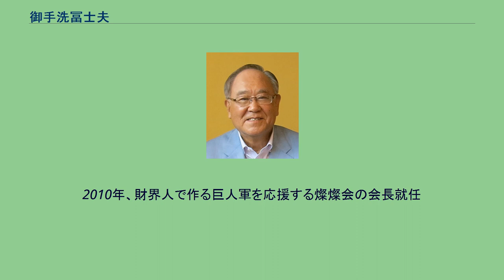御手洗冨士夫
御手洗 冨士夫 御手洗 冨士夫（みたらい ふじお、1935年9月23日 - ）は、日本の経営者・実業家。
第6代、第8代キヤノン社長を経て、同会長。
第2代日本経済団体連合会会長を務め、現在は名誉会長。
内閣府経済財政諮問会議議員。
若者の人間力を高めるための国民会議議長。
鉄道貨物協会会長。
読売新聞グループ本社監査役。
ラグビーワールドカップ2019組織委員会会長。
2020年東京オリンピック・パラリンピック競技大会組織委員会名誉会長。
大分県立佐伯鶴城高等学校から転入して東京都立小山台高等学校、中央大学法学部卒業。
「財界総理」といわれる日本経済団体連合会会長職に私立大学出身者として初めて就任した。
アメリカ勤務が23年間と長く、アメリカ仕込みの合理的経営をキヤノン経営にも持ち込んだ。
社長就任後、キャッシュフロー経営を取入れ、キヤノンの財務体質強化に乗り出す。
事業の「選択と集中」を掛け声として、手初めに液晶ディスプレイや光ディスク、パーソナルコンピュータ事業から撤退、経営資源を利益率の高いプリンター、カメラ、半導体製造装置等に集中させた。
次に生産性の高いセル生産方式をキヤノンに導入、生産性の低下していた工場の生産効率強化に乗り出し生産性向上を達成した。
第一期社長就任前にあった8400億を超える負債を事実上完済し、日本有数のキャッシュフローを持つ企業にまで財務体質を改善、営業利益率などの経営指標も製造業トップクラスにまで押し上げた。
デフレ不況の中キヤノンは純利益で3期連続の過去最高を達成し、2003年、米ビジネスウィーク誌が選ぶ「世界の経営者25人」に選ばれた。
「終身雇用の実力主義」を掲げ、日本流の終身雇用による運命共同体としての集団結束力の強化と、米国流の競争の中から個々人の力を引き出す経営の両立を実践している。
キヤノン社長時代には、厳しい経営環境に際して、雇用の堅持を第一義とし、従業員に対して夏休みの短縮、成果主義の導入、フレックスタイム制の廃止、独身寮・社宅補助の廃止、諸手当の一部廃止などを行い、その代わり雇用を守りきった。
現行の請負の法制度に疑問を呈し、2006年10月13日の経済財政諮問会議の席上で「請負の受け入れ先が仕事を教えてはいけないことになっており、矛盾がある」などと指摘。
法律を守るのは当然としつつも、現行制度の緩和が必要と訴えた。
その一方で、キヤノンの役員報酬は2003年に1億3900万から2006年の間に2億2200万と2倍近くに引き上げている。
国会でも民主党の枝野幸男が「経営が苦しい時は社長が自分の給与を削って、それでも足りないとき初めて従業員の給与の引き下げをしてきたのが従来の日本型の経営者だ」と主張。
また「偽装請負」の合法化を訴える人物が経済財政諮問会議の委員であることの適格性に疑問を投げかけた。
2007年10月、自身が会長を務めるキヤノンの偽装請負問題に関して民主党を始め野党共同で参考人招致を要求される。
だが、偽装請負問題が表面化すると、経団連会長の立場で「派遣法を変えろ」と言い放ったりするなど、朝日新聞以外のマスコミからもその発言は浮世離れしていると非難される事も珍しくなく、その言動については『派遣労働者の敵』『老害（派遣王）』などの批判も存在する。
2008年6月の記者会見で、舛添要一厚生労働相が日雇い派遣の原則禁止を表明したことに対しては、御手洗会長は「現実問題として雇用機会を縮減する」と述べ、難色を示したという。
2007年1月1日には、経団連会長の立場として、消費税率を“2011年度までに現行より2パーセント程度、その後さらに3パーセント程度上げ”提唱を含んだ、『希望の国、日本』（御手洗ビジョン）を発表した。
一方で、法人税は実効税率を2015年度までに約10パーセント下げるべきだと提唱をしている。
また、それらの経団連の目的の実現のために自由民主党への多額の政治献金を経団連会員である企業に促し、御手洗自ら会長に就いているキヤノンも率先して年数千万円程度の献金を行うことをすでに決定している。
しかし、2009年に政権交代により民主党政権となり、 民主党とのパイプをもたないため（ただし、元民主党代表の菅直人とは高校の同窓生である）、 発言力は著しく低下した。
2010年に、任期満了で経団連会長を退任した。
自身の出...